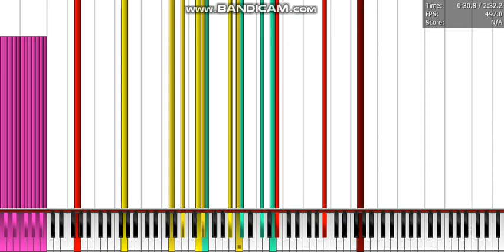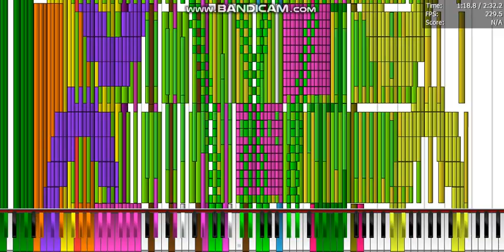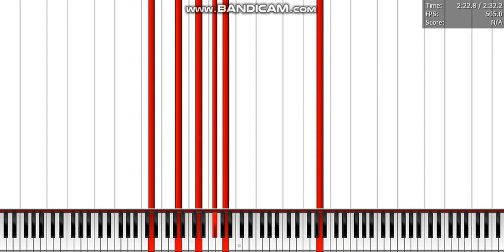[BLACK MIDI] - Black MIDI Trilogy ~ Movement 2 1.7 Million Notes ~ TheSuperMarioBros2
Midi By: TheSuperMarioBros2
Notes: 1,789,013
Soundfont used: GS Sound Set (16 Bit)
Synth: OmniMidi